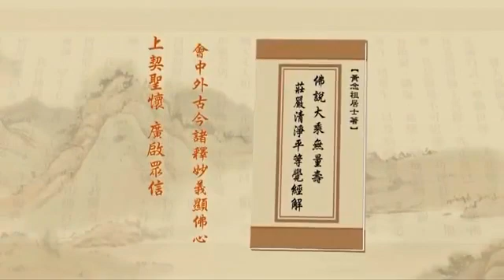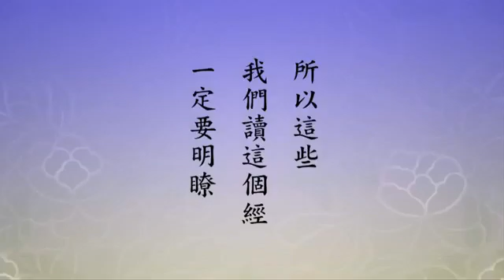净土大经解演义 2010 02-039-0491